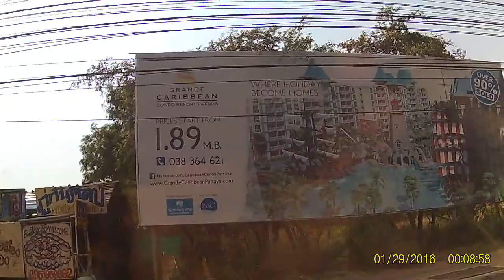VLOG Day 16 Thailand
Going to Beach Resort, Pattaya